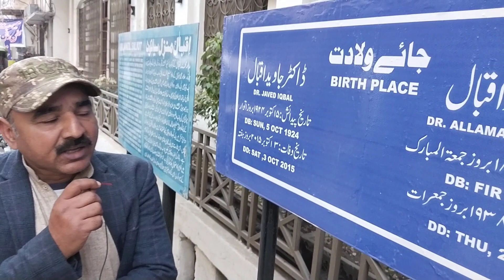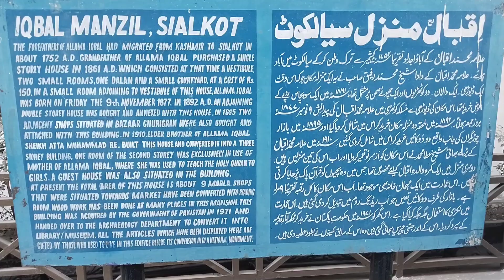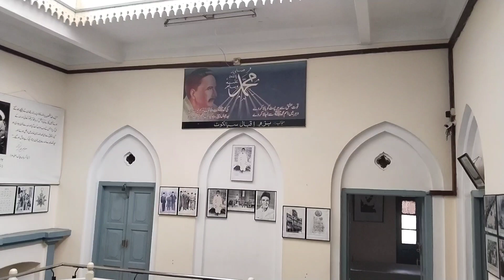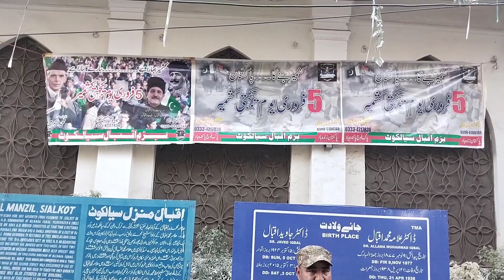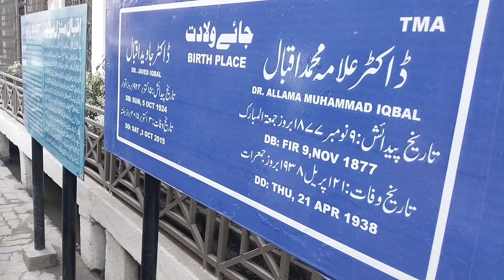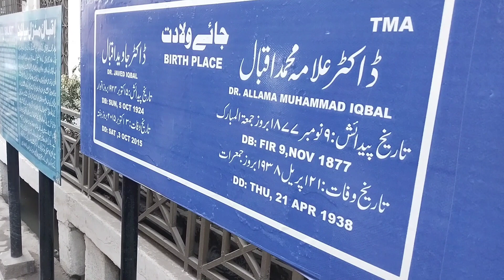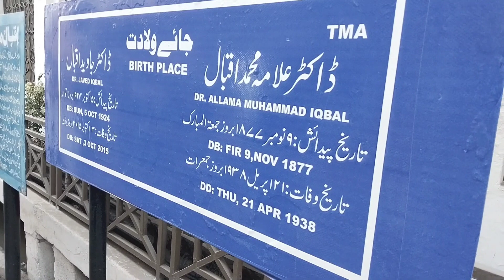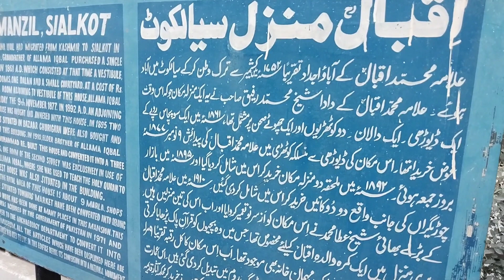Allama iqbal house sialkot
allama iqbal houseallama iqbaliqbal houseallama iqbal poetryallama iqbal house sialkotallama iqbal house & museum.allama iqbal ka gharhouse of allama iqbal sialkotiqbal house sialkotallama iqbal museumdoctor allama iqbal house in pakistan sialkot10 marla house for sale in allama iqbal town lahoreallama iqbal homeallama iqbal house liveallama iqbal house tourhouse of allama iqbalallama iqbal house & museumallamaallama iqbal history